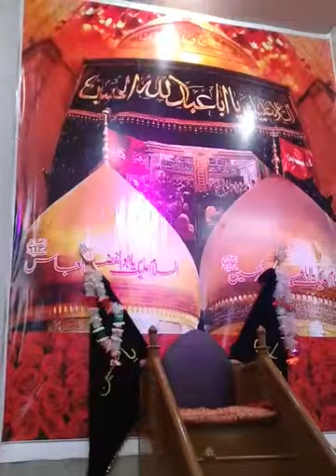Main Hussain hoon @ imam bargah tando bago by Aizaz Hussain